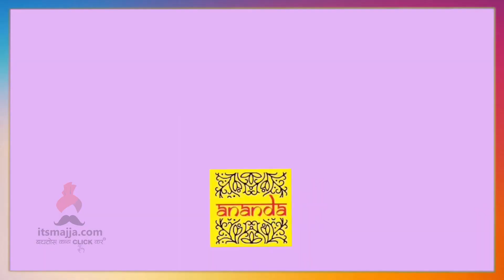वनिताचा नवा‌‌ लूक | Vanita Kharat | Maharastrachi Hasya Jatra | Itsmajja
विनोदी कलाकार वनिता खरातचा नवीन लूक,नक्की बघा